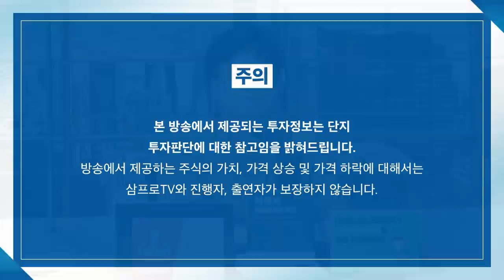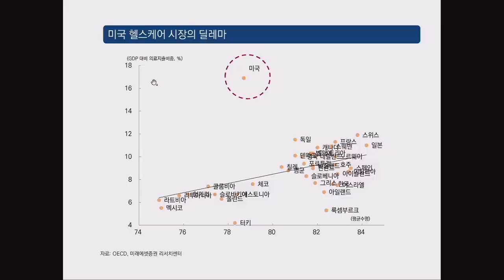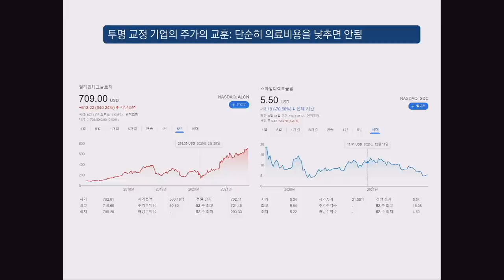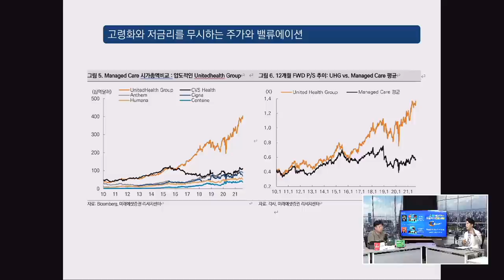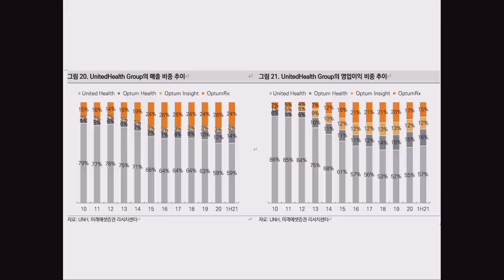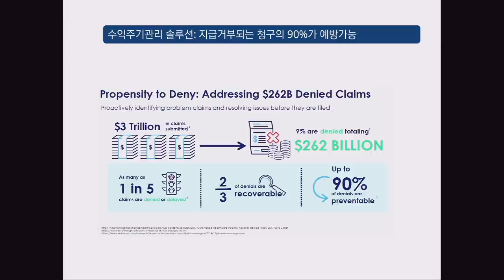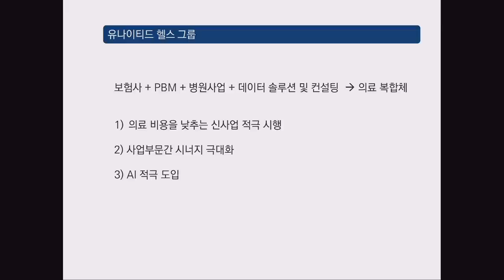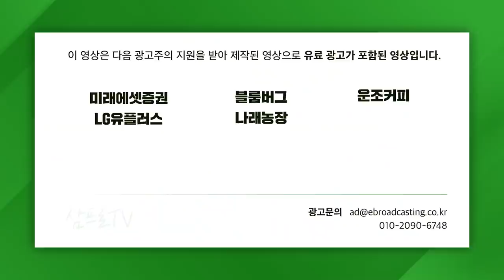[글로벌 이슈체크] 미국 헬스케어의 딜레마를 깬 기업은 어디인가? f. 미래에셋증권 김충현 선임연구위원